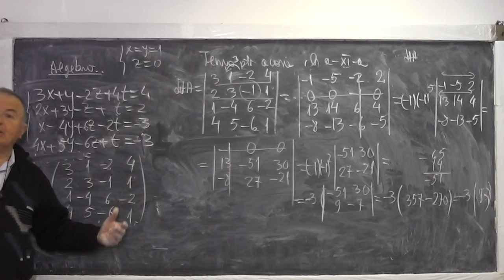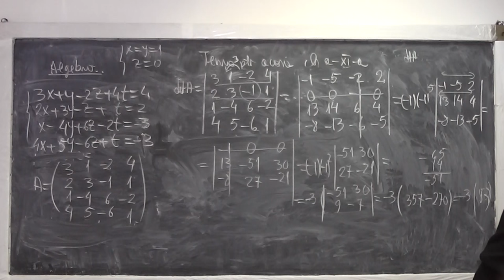2/2 Lectia 816 - Sisteme de ecuatii liniare rezolvate prin regula lui Cramer - Tema Clasa 11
Aceste lectii sunt sustinute de voi si daca va sunt utile, as aprecia un Like, Share, Comment - In aceasta lectie de matematica pe care o puteti vedea in direct si pe ne ocupam de tema pentru acasa la clasa a XI-a si rezolvam prin regula lui Cramer o serie sisteme de ecuatii liniare.